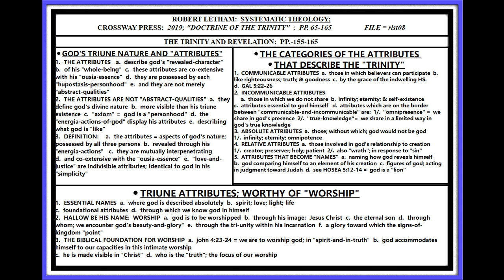LETHAM: SYSTEMATIC THEOLOGY; THE TRINITY; PP. 155-165; LESSON #08